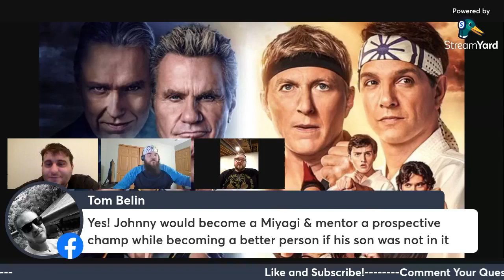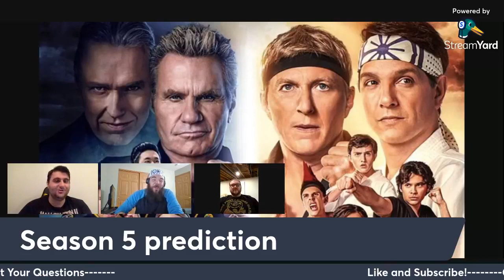Cobra Kai lV at the Grown Ups Table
Join John, Jesse and their guest Al Underwood to discuss Cobra Kai 4, the incredible The Karate Kid easter eggs, predictions and more!